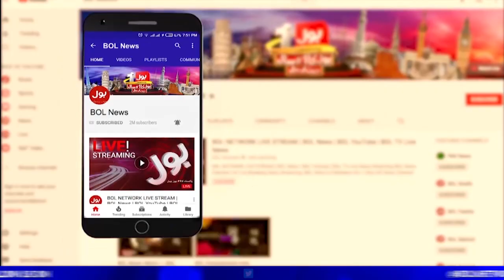PTI performance dismal in stronghold CBC | Breaking News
PPP got more votes than the ruling party, he says